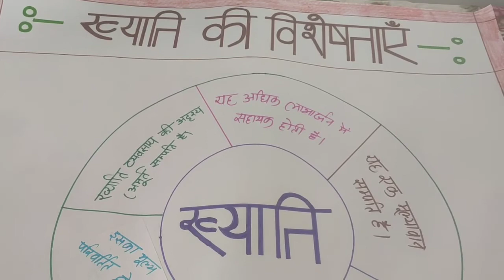b.ed दैनिक पाठ योजना-०८ ll daily lesson plan-08 ll commerce ll about company ll b.ed btc d.eo.ed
daily lesson plan for commerce student of b.ed, btc .